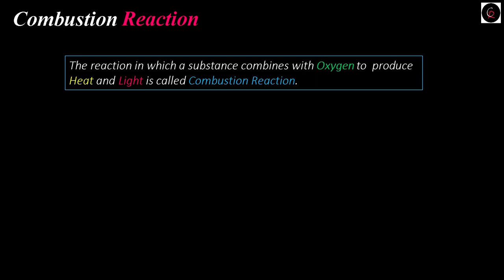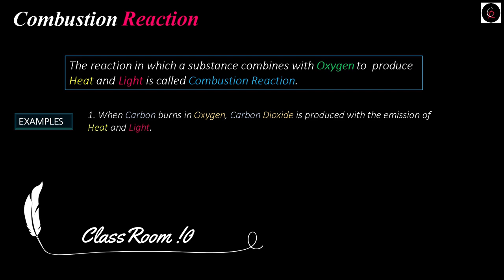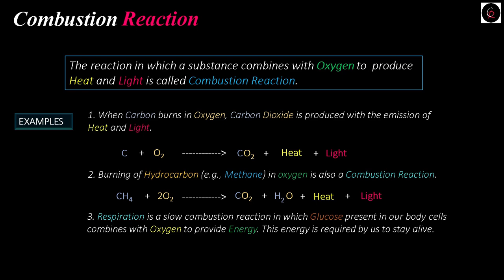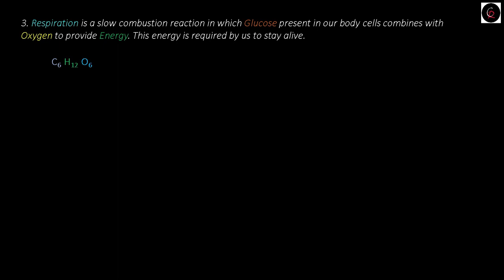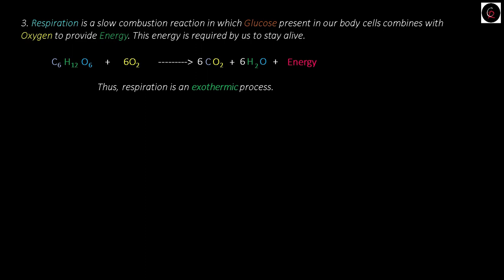🔴 Class 10 | Combustion Reaction | Chapter 1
In this Science (Chemistry)  video in Hindi for class 10 we explained about the Chemical Reaction and Equations. This is chapter 1 of NCERT Science. We explained types of chemical reaction and Combustion Reaction in details.

🔴 Chemical Reaction & Equation || Part - 1

🔴 Balancing Chemical Equation || Chemical Equation and Reaction || Part 2

🔴 Combination Reaction || Chemical Equation and Reaction || Part - 3

🔴 Class10 || Decomposition Reaction || Chemical Reaction and Equation || Part - 4

🔴 Class10 || Electrolytic Decomposition Reaction || Chemical Reaction and Equation || Part-5

🔴 Class10 || Single Displacement Reaction || Chemical Reaction and Equation || Part-6

🔴 Class 10 | Double Displacement Reaction || Chemical Reaction and Equation

🔴 Class10 | Oxidation-Reduction Reaction | Chapter 1

🔴 Chapter 1 ||  Chemical Reaction and Equations